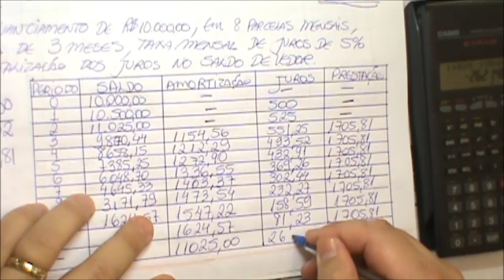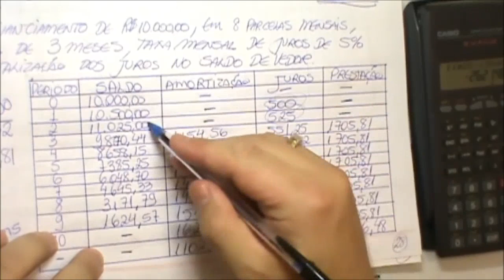Matemática Comercial e Financeira - 12 - sistema francês com carência e cap dos juros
como elaborar um plano de amortização francês com carência e capitalização dos juros